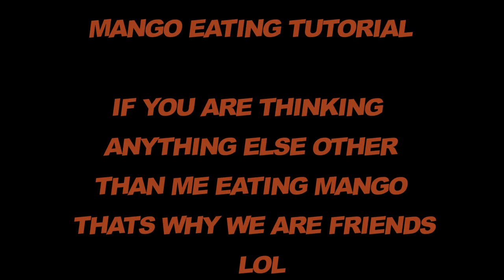DIEGO THE CROSSED EYE VILLAIN MANGO EATING TUTORIAL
SOME PEOPLE WILL THINK DIFFERENT BUT I'M JUST EATING MANGOES